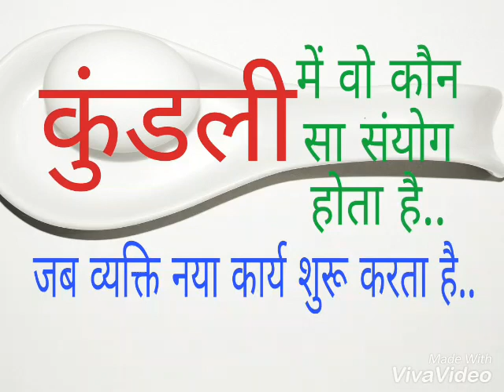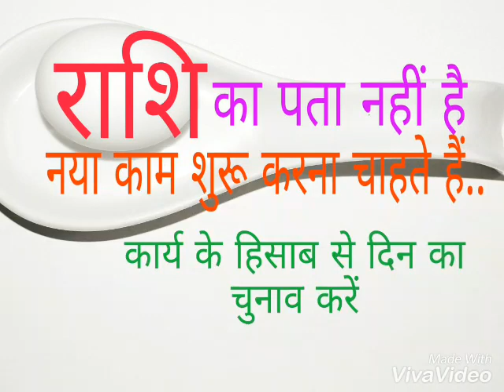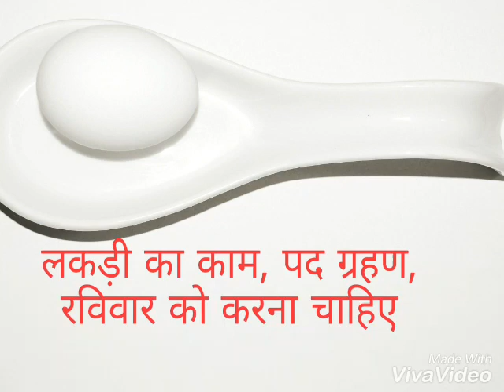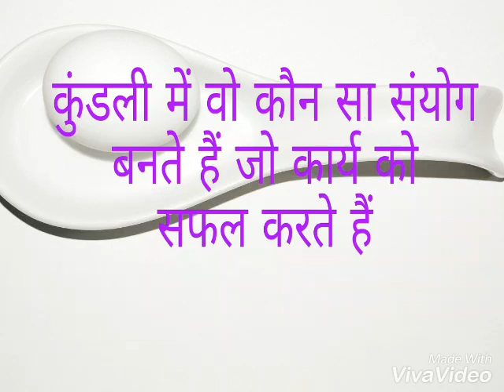नई दुकान, फैक्ट्री खोलने से पहले करें ये उपाय.. New shop & indastri /kholne se pahle kare ye upay..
जानिये कुंडली के शुभ ग्रहों के बारे में, जो नये कार्य के शुरुआत के लिए जिम्मेदार है,
कब व्यक्ति नया काम की शुरुआत करता है,
नया काम शुरू करने के लिए दिन, समय, शुभ वस्तु की जानकारी प्राप्त करने के लिए..,
अपनी राशि के अनुसार  शुभ दिन का चुनाव करें,
अगर राशि का पता नहीं है तो, काम के हिसाब से शुभ दिन का चुनाव करना चाहिए,
सभी विशेष जानकारी के अनुसार हमने यह वीडियो तैयार किया है,
आपको अवश्य लाभ प्राप्त होगा,